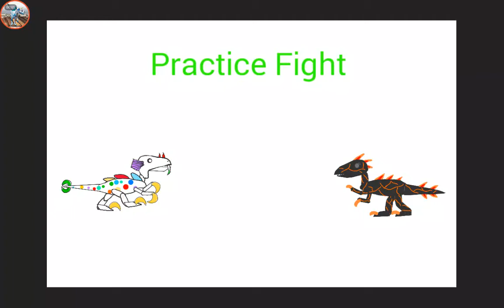Raptor RPG - Viper RR vs Blood Thirst - Practice Match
Its not a real battle, they fighting for practice to improve fighting skills